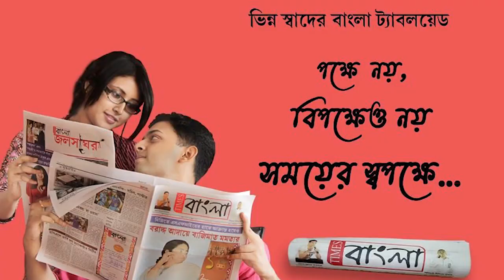নিরাশ্রয় মানুষকে মাঝরাতে ঠান্ডার হাত থেকে বাঁচাতে, ভালোবাসার উষ্ণতা কম্বল হাতে পৌঁছালেন বিধায়ক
নিরাশ্রয় বেশ কিছু মানুষকে  মাঝরাতে ঠান্ডার হাত থেকে বাঁচাতে, ভালোবাসার উষ্ণতা কম্বল হাতে পৌঁছালেন বিধায়ক